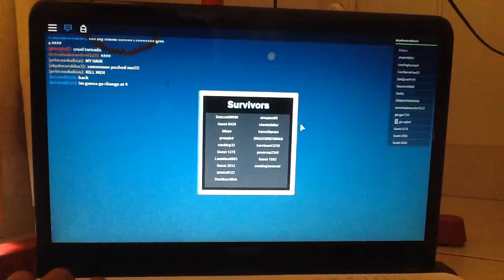Roblox:Natural Disasters | jump on peoples heads to survive!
Lesson of the day dont go to a park with a arch in it youll end up jumping on ppls heads